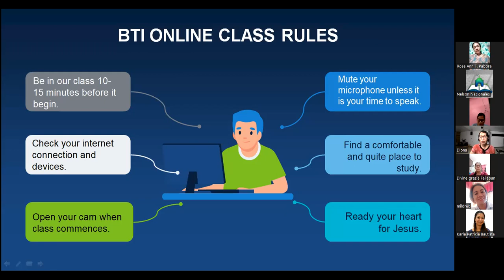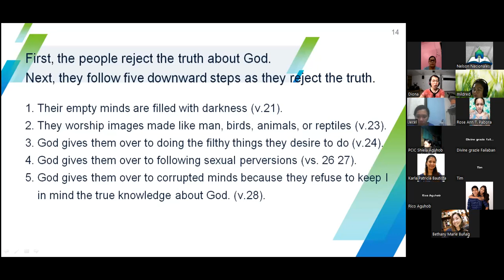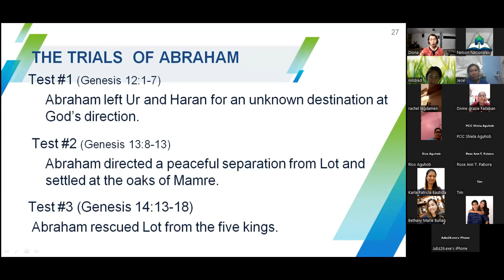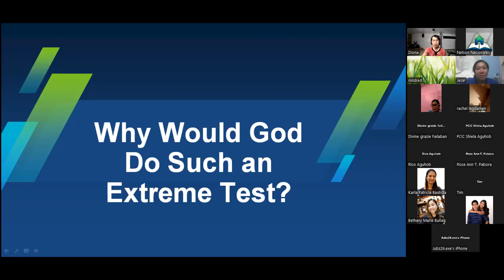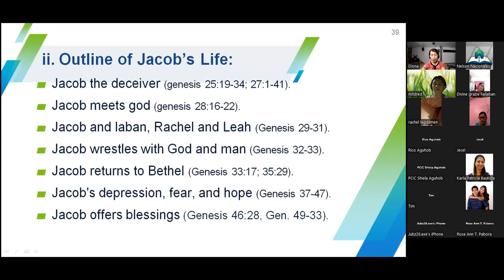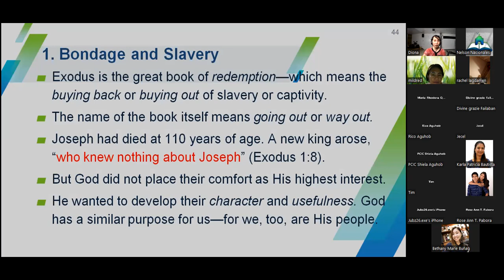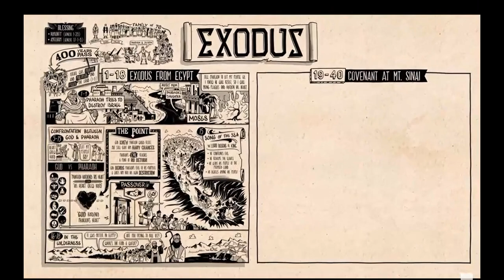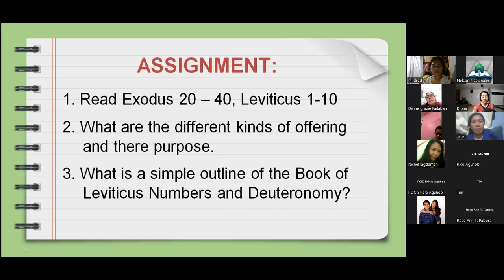t p L three